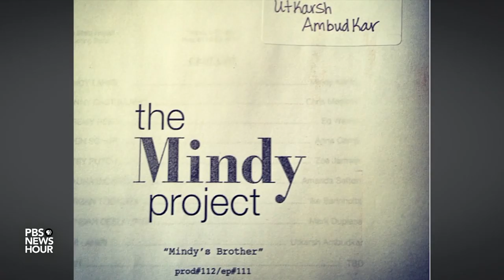Utkarsh Ambudkar's brief but spectacular take on avoiding ethnic stereotypes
Actor and singer Utkarsh Ambudkar has appeared in the movie “Pitch Perfect” and television’s “The Mindy Project.” This fall, he’ll star on Broadway in Lin Manuel Miranda’s “Freestyle Love Supreme.” But despite these high-profile performances, Ambudkar, who is South Asian, hasn’t found it easy to avoid casting cliches. He shares his brief but spectacular take on making up his career as he goes.